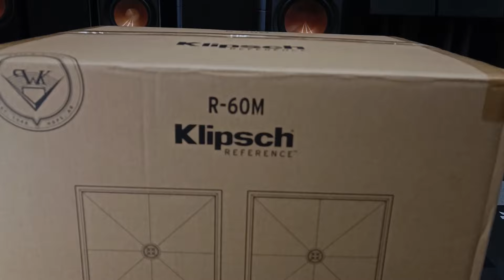Klipsch R-60M - Nowe kolumny półkowe od Amerykanów | Monitory | Podstawkowe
Elektropunkt Bydgoszcz ma przyjemność zaprezentować najnowsze monitory frontowe od Klipscha. Model R-60M był bardzo potrzebny na rynku by wypełnić lukę kolumn podstawkowych poniżej 2000zł za parę. Jak to się udało amerykańskiemu producentowi? Jak zwykle świetnie. Zachęcamy do obejrzenia materiału, odwiedzenia naszego sklepu stacjonarnego oraz online.

00:00 wstęp
00:52 Opis kolumn
02:26 Opis Brzmienia